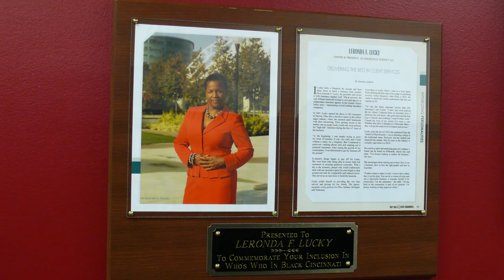Lfl Insurance Promo Edit 1